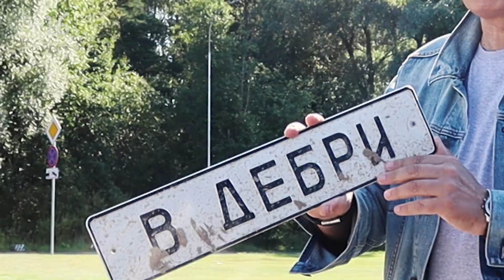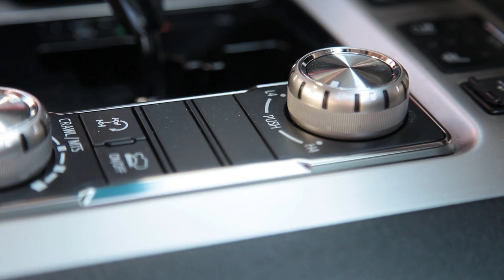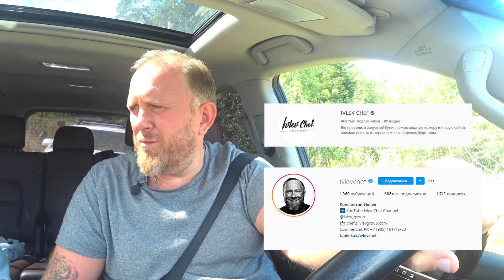В ДЕБРИ! #24 | Константин Ивлев: бьет тарелки, кормит президентов, знакомит с невестой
Отправляемся В ДЕБРИ с хозяином «Адской кухни» Константином Ивлевым! Шеф-повар и телеведущий. Российский Гордон Рамзи, лицо проектов «Съешьте это немедленно!», «На ножах» и конечно, шоу «Адская кухня» на телеканале «Пятница!». Кирилл Кикнадзе отвлекает гостя вопросами, пока тот пытается разобраться с вождением на бездорожье.

Наслаждайтесь. Мы вернулись!

Проект журналиста Кирилла Кикнадзе.
«В дебри!» — сочетание актуального интервью и классического трофи-рейда.
Прямые ответы на прямые вопросы за рулем внедорожника. Времени на обдумывание нет.
Во время съемок ни одно дерево не пострадало!

00:00 - новый сезон, представляем гостя
01:34 - «Рождённого в СССР ничем не испугаешь!»
02:32 - о машине мечты
03:14 - почему закрывается большинство заведений, с которыми работал Шеф
05:05 - о «закосе» под Гордона Рамзи
05:41 - почему кидается тарелками в персонал
06:05 - как стал шефом в 23 года
06:11 - о ресторанных «разборках» в 90-ые
07:00 - за что приняли в Гильдию поваров Франции
08:45 - о ремонтах общепита за 300 000₽
09:50 - о своей команде
10:29 - как мы заряжаемся во время съёмок
11:19 - преодолеваем промоину, бережем бампер
13:30 - как готовил на стройке Москва Сити
14:20 - как открыть банку без ущерба
14:45 - за что раздаёт подзатыльники и орет на поваров
16:29 - сколько получает начинающий повар в Москве
17:37 - сколько зарабатывает генерал от кулинарии
18:06 - о смерти ресторанного бизнеса
19:40 - на чем делает бизнес
20:40 - «дали жару» в болоте
20:56 - за что вручают мишленовские Звезды
22:28 - «у нас 4 сезона, но оливье мы любим всегда»
22:49 - «если я здесь останусь - выживу»
23:48 - выгодно ли открывать рестораны совместно со звёздами шоубиза
24:32 - «Поплыли!»
25:11 «был момент, когда хотелось перевернуться»
25:48 - как «взорвал» котел с капустой
27:03 - как зарабатывает в соцсетях
27:39 - о невесте и хейтерах
28:32 - про предложение руки и сердца
28:39 - Лера о первой встрече с Шефом
29:00 - «мы не стареем - мудрено»
29:30 - как дети относятся к избраннице
30:16 - лопата в помощь!
31:15 - как важно иметь холодильник в машине
31:30 - уйдёт ли окончательно из поваров в телек
32:25 - как готовил для премьера Израиля
33:32 - блиц!
34:46 - доехали!
35:50 - о главном